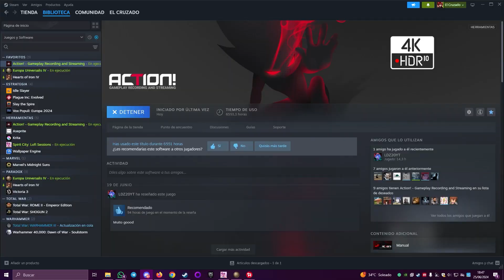Europa Universalis IV - Partidas Multijugador Paradox IV: Danzig #4